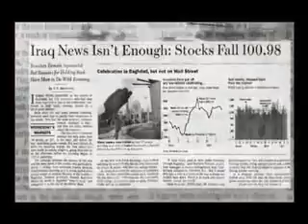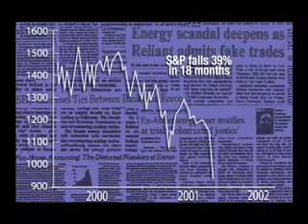Enron: The Untold Story - From History's Hidden Engine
When news of the Enron scandal first broke, many thought the collapse of the 7th biggest company in the U.S. would bring down the markets. In fact, when Enron went under, exactly the opposite happened. Rather than examine this fact about Enron's "affect" on the S&P 500, most in the financial media ignored it, tossing by the wayside their previous analysis, which plainly forecast a devastating market "reaction" to the Enron scandal. This clip from the documentary, History's Hidden Engine, explains why the Enron "affect" means "no affect at all." After this video, check out additional resources on the new science of socionomics at